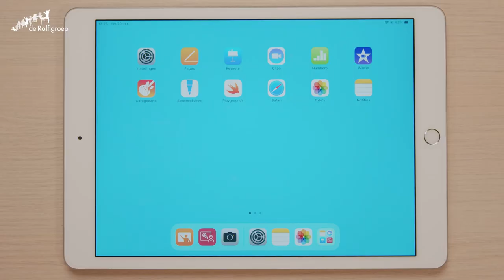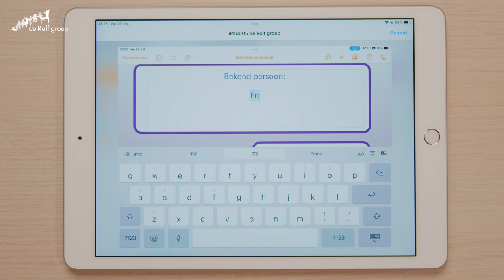De iPad in de klas - Uitleg App Klaslokaal